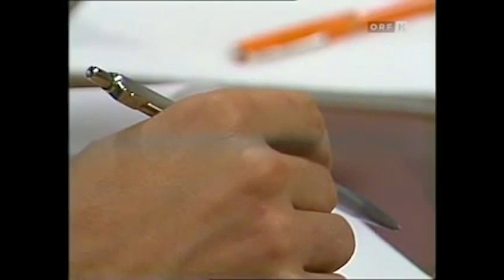Tag 66: ANH spricht in Klagenfurt 1983 Die blutige Trauer des Buchhalters Michael Dolfinger, 3.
Tag 66: Alban Nikolai Herbst spricht in Klagenfurt 1983 Die blutige Trauer des Buchhalters Michael Dolfinger, 3.

Die blutige Trauzer des Buchhalters Michael Dolfinger
(Die Erschießung des Ministers)
Roman

Herodot 1986
Ausgabe Zweiter Hand:
Axel Dielmann Verlag 2001